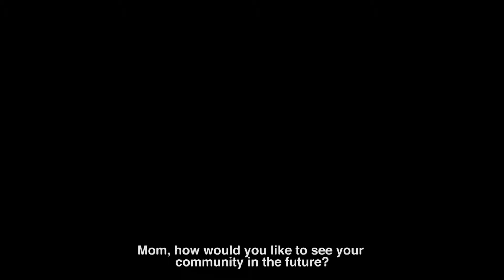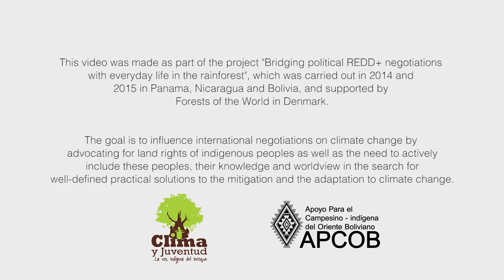Agroforestry as practical climate solution. Bolivia 2 part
This video was made in October 2015 as part of the project "Bridging political REDD+ negotiations with everyday life in the rainforest" carried out in 2014 and 2015 in Panama, Nicaragua and Bolivia, and supported by Forests of the World in Denmark.

The video has been designed and recorded by the forest dependent communities themselves, and will be presented at the 21th session of the Conference of the Parties to the United Nations Framework Convention on Climate Change in Paris 2015 by young indigenous climate activists representing the communities.

The goal is to influence international negotiations on climate change by advocating for land rights of indigenous peoples and other forest dependent communities, as well as the need to actively include these peoples, their knowledge and worldview in the search for well-defined practical solutions to the mitigation and adaptation to climate change.